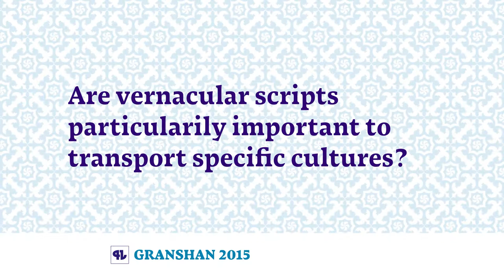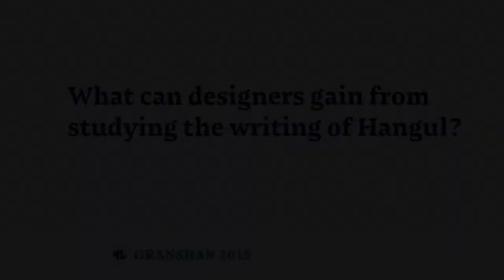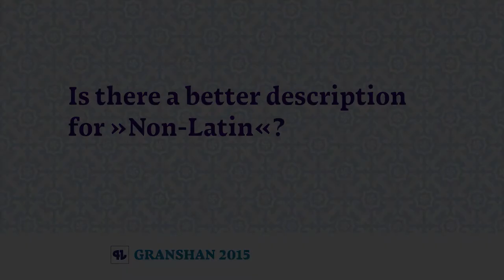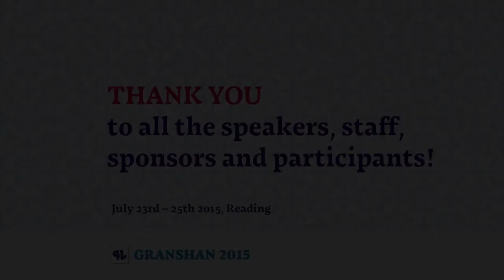Kang Byung-in at Granshan 2015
Thank you to Chang Sik Kim for translating Kang Byung-in's answers into English.